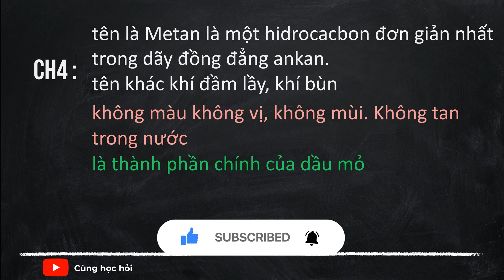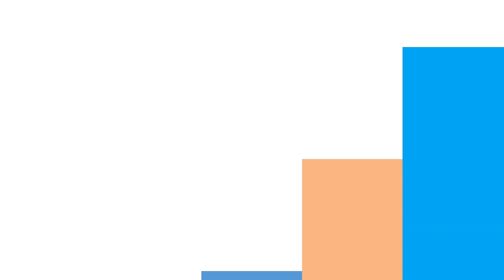CH3COONa ra CH4 Như Thế Nào - Cân Bằng Phản Ứng Hóa Học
Nội dung : CH3COONa ra CH4 Như Thế Nào - Cân Bằng Phản Ứng Hóa Học
CH4 có tên là Metan là một hidrocacbon đơn giản nhất nằm trong dãy đồng đẳng ankan. Có tên hay gọi là khí đầm lầy, khí bùn.
Ở điều kiện thường, Metan là chất khí không màu không vị, không mùi. Không tan trong nước.là thành phần chính của dầu mỏ nên đương nhiên thường xuất hiện khi chúng ta khai thác, chưng cất dầu mỏ. CH4 rất độc, gây nguy hiểm đối với sức khỏe con người.
Nó dễ cháy và có thể tác dụng với không khí để tạo ra sản phẩm dễ cháy nổ.có khá nhiều trường hợp ngộ độc do khí mê tan gây ra. nên các bạn hãy cẩn trọng

CH3COONa là muối natri của axit axetic có tên là Natri axetat không mùi màu trắng dạng bột.

Vậy để tạo CH4 từ CH3COONa ta làm như sau : cho đun nóng natri axetat khan với xút

Phương trình hóa học :
CH3COONa + NaOH → CH4 + Na2CO3
xúc tác nhiệt và CaO